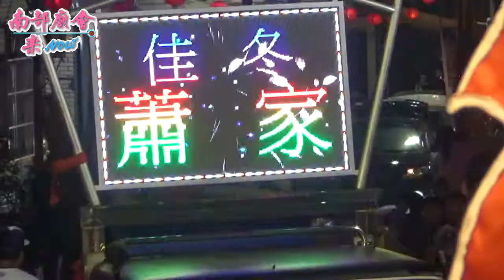11／10(日) 【佳冬蕭家 開天尊王 入廟】屏東枋山加祿堂嘉和宮盧府千歲三年一科平安遶境大典